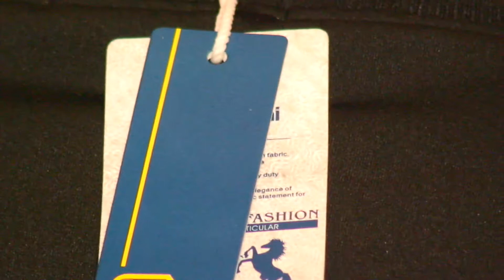3D Deer Print Round Neck Long Sleeve Sweatshirt from Gearbest